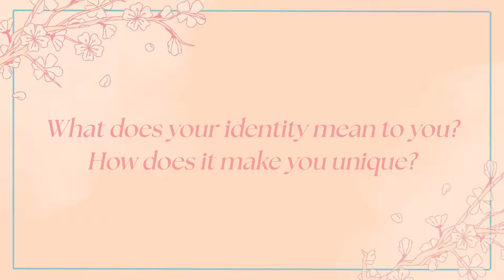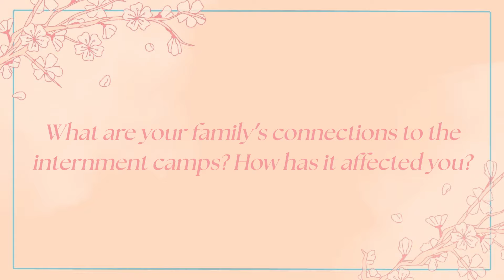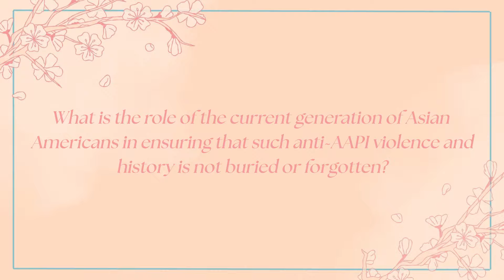UCSB NSU 2023 - Blossom: Growing Up Asian American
Directed by Hanna Abe and Danny Shum
Filmed and Edited by Danny Shum
Graphic Design by Emily Zhou
Logo Animation by Brandon Hom
Featuring Keizo Ono, Matthew Oswald, Kamryn Osaoka, Kole Kikuta, Marla Takahashi, Hanna Abe, Asumi Shuda